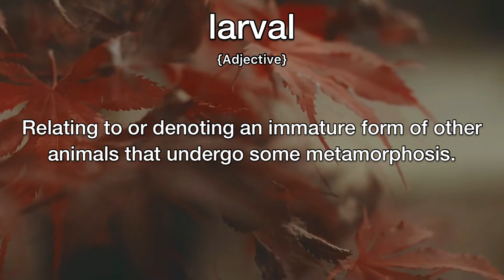Larval Meaning | Definition of Larval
- What is the meaning of Larval
- What is the definition of Larval
- How to pronounce Larval